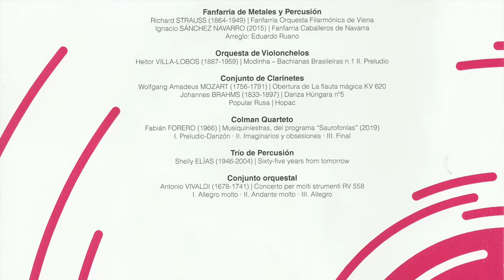Orquesta de violonchelos 25 aniversario CPMZ sala Mozart auditorioZgz